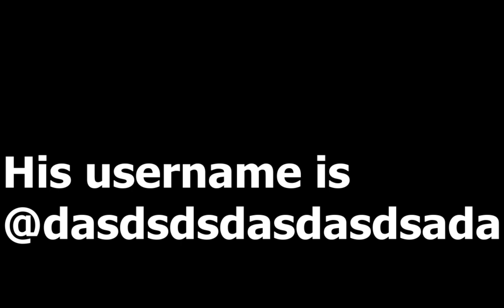Kid cries after getting a 1,000 Robux donation | PLS DONATE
Why is this so wholesome